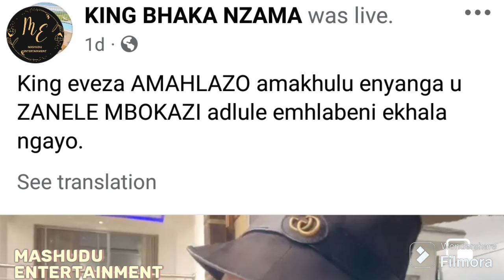Zanele Mbokazi's Passing Has Caused A F!ght Between Two Traditional Healers In Durban